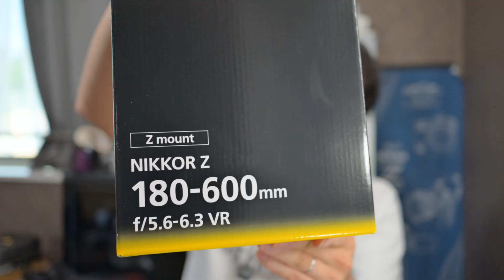【ニコン】NIKKOR Z 180-600mm f/5.6-6.3 VR【超望遠ズームレンズ】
貸出：Nikon
今回はニコンから新しく発売される超望遠ズームレンズ「NIKKOR Z 180-600mm f/5.6-6.3 VR」をご紹介させていただきました！
レンズの重心もハンドリングしやすく、回転角も操作しやすいと感じました！画質などはこれから写真を撮ってチェックしていこうと思います！
テレ端600mmF6.3までカバーする待望のレンズなので待ち望まれている方も多いかと思います。8月31日発売なのでぜひチェックしてみてください！

【撮影機材】
Camera：NikonZ9
Lens：NIKKOR Z 28mm f/2.8

～Nikon～
Nikon Z9